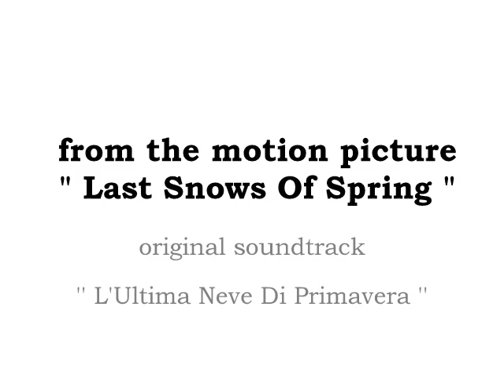Franco Micalizzi 映画「メリーゴーランド」 L'Ultima Neve Di Primavera